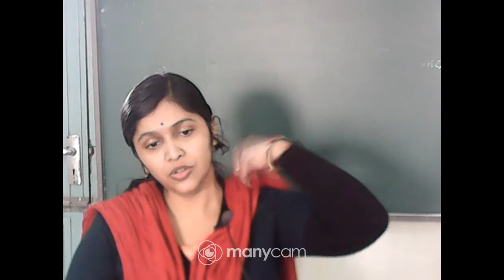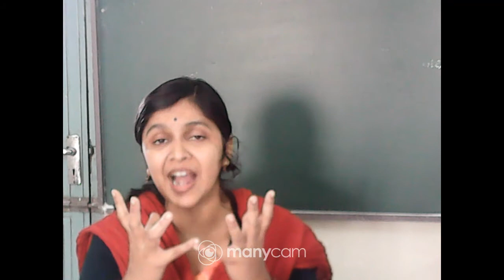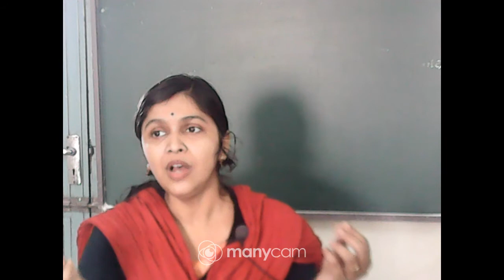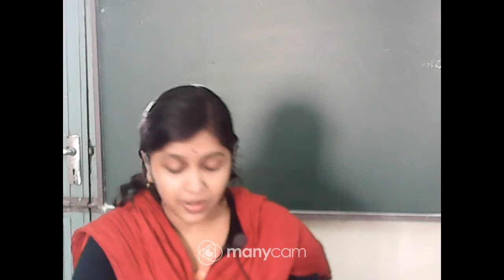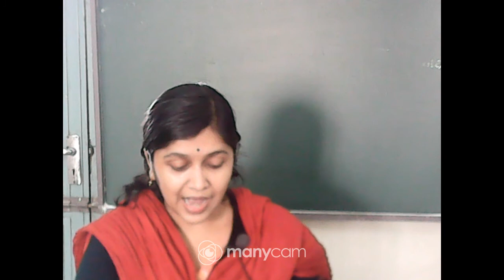CLASS VIII ENGLISH LIVE (TEXT)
TOPIC : A VISIT TO CAMBRIDGE